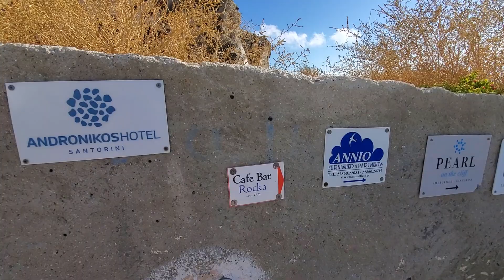Santorini, Greece 🇬🇷 (our honeymoon) September 2022: we here in Imerovigli! 😁